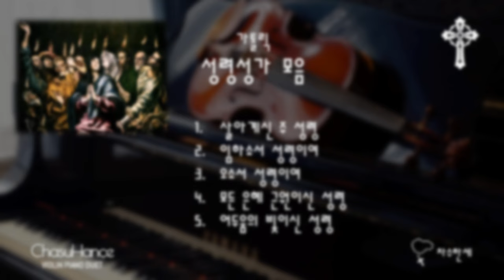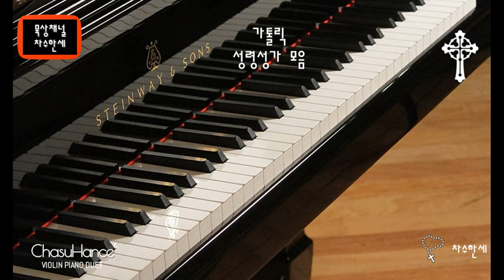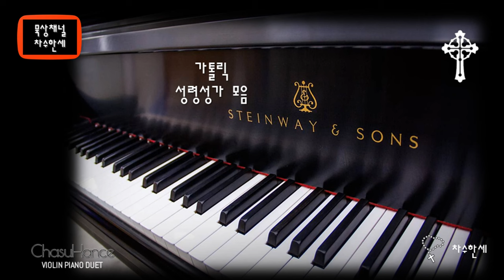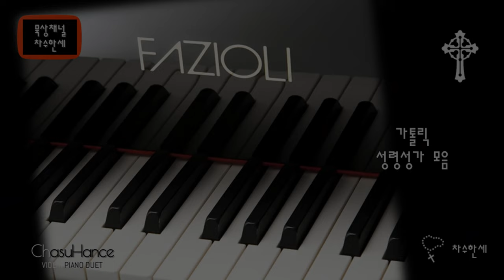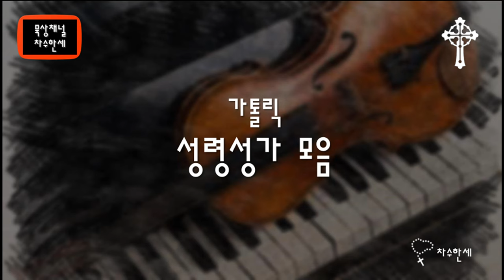가톨릭 성령성가 모음 | Hymns for Holy Spirit - Piano/Violin Cover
가톨릭 성령성가 모음
Hymns for Holy Spirit

2 repeat

00:00  가톨릭 성령성가 모음
00:03  살아계신 주 성령
06:34  임하소서 성령이여
10:22  오소서 성령이여
14:28  모든 은혜 근원이신 성령
18:01  어두움의 빛이신 성령

Chasu Hance, Meditation Duet Channel